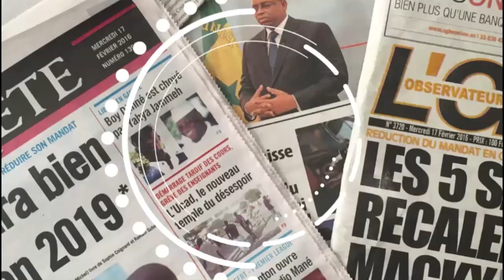Touba: un immeuble R+3 sis à la rue 28 s’effondre et fait un blessé grave.